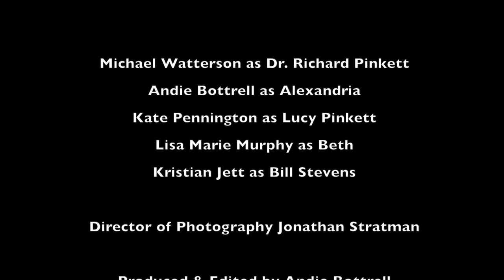Seek Help Ep 10 Wunderkind of the Week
The 10th episode of the first season of Seek Help the webseries. Created by Andie Bottrell. Starring Michael Watterson, Kate Pennington, Lisa Marie Murphy, and Kristian Jett,. Written/Directed/Produced/Edited by Andie Bottrell. Directors of Photography Jonathan Stratman. "Like" us on Facebook at /SeekHelpTheWebseries